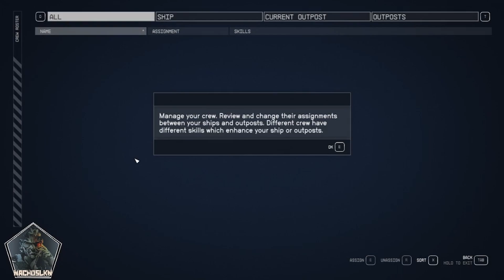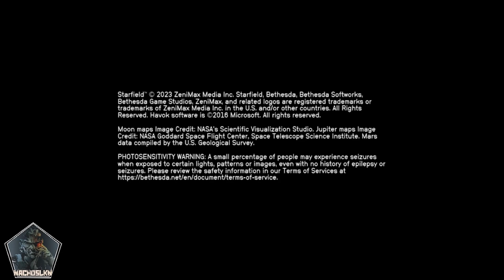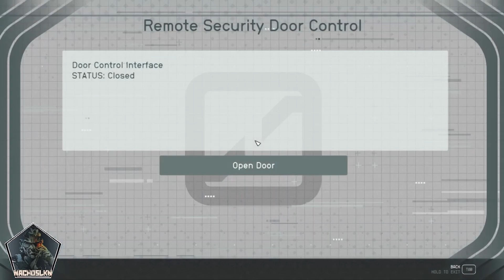Starfield #1 - Un pequeño paso